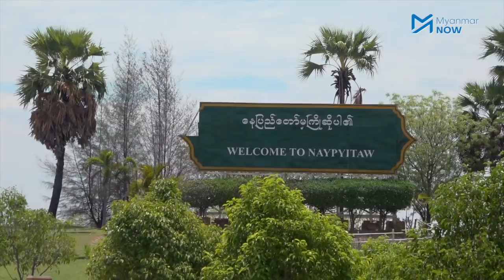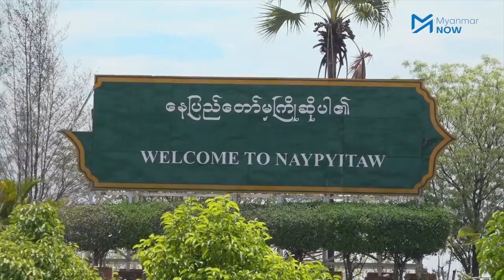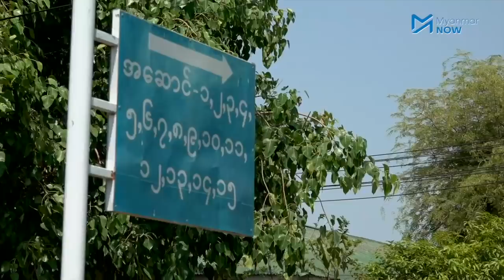အာဏာမသိမ်းခင် နေပြည်တော်နိုင်ငံရေး ဘယ်လိုရှိခဲ့သလဲ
စစ်ကောင်စီက အာဏာမသိမ်းခင် ဇန်နဝါရီလကုန်ပိုင်းက နေပြည်တော်နိုင်ငံရေး အသိုင်းအဝိုင်းကြားတွင် ကောလာဟလများ သံသယစိတ်များ၊ အကောင်းမြင်မှုများ၊ ဒွိဟစိတ်များဖြင့် ရောယှက်နေပြီး ပြည်သူများသည်လည်း စိုးရိမ်ထိတ်လန့်မှုများနဲ့ စောင့်ကြည့်လျက်ရှိသည်။

ဗိုလ်ချုပ်မှူးကြီးမင်းအောင်လှိုင်က မဲစာရင်းမှားယွင်းမှုကို အကြောင်းပြပြီးအာဏာသိမ်းခဲ့ပေမယ့် အာဏာမသိမ်းခင် အာဏာရ NLD အစိုးရခေါင်းဆောင်များနှင့် စစ်ခေါင်းဆောင်တွေ့ဆုံဆွေးနွေးမှုများ ရှိခဲ့ကာ စစ်ခေါင်းဆောင်ဖက်က ၎င်းကို ကာချုပ်သက်တမ်းတိုးပေးရန် (သို့မဟုတ်) သမ္မတရာထူးပေးရန် တောင်းဆိုမှုများရှိခဲ့သည်ဟု သတင်းများထွက်ပေါ်ခဲ့သည်။

သတင်း၊ တင်ဆက် - မင်းမင်း